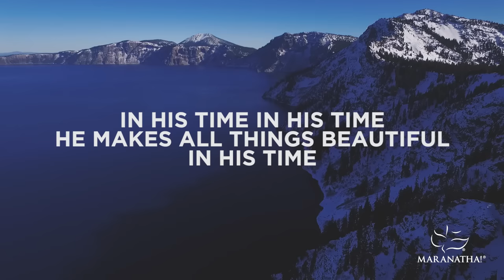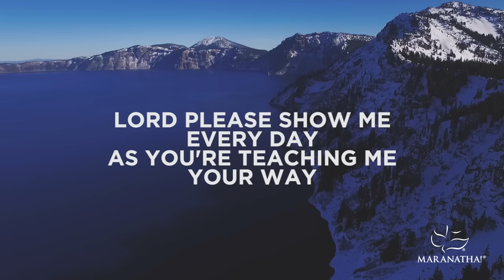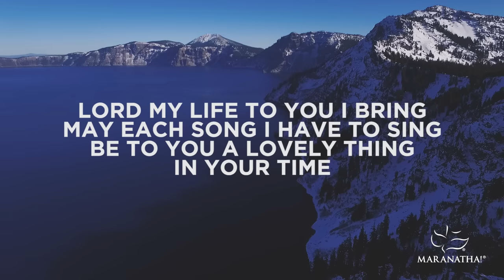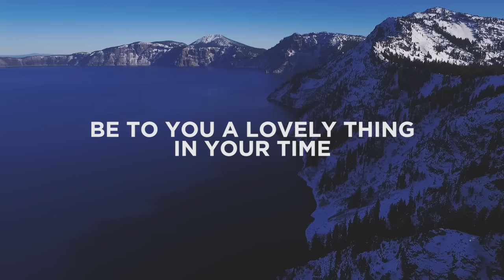In His TIme | Lyric Video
Lyric Video for "In His Time" from The Praise Series by Maranatha! Music.